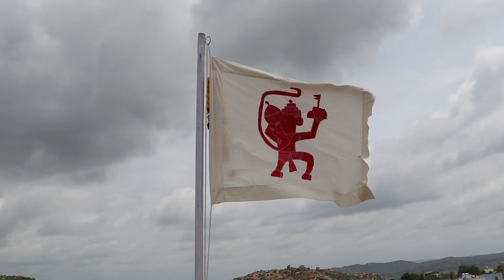Surapura Rajagurugalu | ಸುರಪುರ ರಾಜಗುರುಗಳವರಿಂದ ಪಟ್ಟಾಭಿಷೇಕದ ಅಚ್ಚರಿಯ ಮಾಹಿತಿಗಳು | Surapura Dynasty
Exclusive interview of "Rajagurugalu" of Surapura Dynasty, Yadgir District, Karnataka.

ಶ್ರೀ ಬಿ. ವಿಜಯ ರಾಘವನ್
ರಾಜಗುರುಗಳು, ಸುರಪುರ ಸಂಸ್ಥಾನ.

ದಿ|| ಶ್ರೀ ಬಿ. ಕೃಷ್ಣಮಾಚಾರ್ಯ
ರಾಜಗುರುಗಳು, ಸುರಪುರ ಸಂಸ್ಥಾನ.
ದೀಕ್ಷಾಚಾರ್ಯ, ಅಡ್ವೋಕೇಟ್ ರವರ ಸುಪುತ್ರ, ಸುರಪುರ.

ಶ್ರೀ ಬಿ. ಆದಿತ್ಯ ನಾರಾಯಣ್
ರಾಜಗುರುಗಳಾದ ಬಿ. ವಿಜಯ ರಾಘವನ್ ರವರ ಸುಪುತ್ರ.

ಸುರಪುರದ ರಾಜಾ ವೆಂಕಟಪ್ಪ ನಾಯಕರು ಬ್ರಿಟಿಷ್ ಈಸ್ಟ್ ಇಂಡಿಯಾ ಕಂಪನಿಯ ಸಾರ್ವಭೌಮತ್ವವನ್ನು ನಿರಾಕರಿಸಿ ಅವರ ವಿರುದ್ಧ ಯುದ್ಧ ಮಾಡಿದ್ದ ರೋಚಕ ಇತಿಹಾಸ ಇದೆ... ವಿಜಯನಗರ ಸಾಮ್ರಾಜ್ಯದ ವೈಭವ ಉನ್ನತಿಗೆ ಸುರಪುರದವರು ಕೂಡ ಕಾರಣರಾಗಿದ್ದ ಸುರಪುರ ಸಂಸ್ಥಾನ ಅನೇಕ ಪಾಳೆಯ ಪಟ್ಟುಗಳಲ್ಲಿ ಸುರಪುರ ಕೂಡ ಒಂದು... ಸುರಪುರ ಸಂಸ್ಥಾನಕ್ಕೂ ತಿರುಪತಿಗೂ ಇರುವ ಸಂಬಂಧ ಎಂತಹುದು... ಅಲ್ಲಿನ ಕೆಲವು ಪೂಜಾ ಕೈಂಕರ್ಯಗಳಲ್ಲಿ, ಉತ್ಸವಗಳಲ್ಲಿ ಸುರಪುರದವರ ಹೆಸರಿನೊಂದಿಗೇ ಇಂದಿಗೂ ನಡೆಸಿಕೊಂಡು ಬರುತ್ತಿರುವುದನ್ನು ಹೆಮ್ಮೆಯ ಪ್ರತೀಕ.

Productions: Ask Mysuru
Intro CC: Bhaskar Mudbul
Narration: Purushotham Agni
Special Thanks To:
Raja Krishnappa Nayaka, Bhaskar Rao Mudbul, PSI Krishna Subedar, Upendra Naik Subedar, Suresh, Tyagi, Sangmesh, Sachin, Ningu, Harshananda, Pradeep.